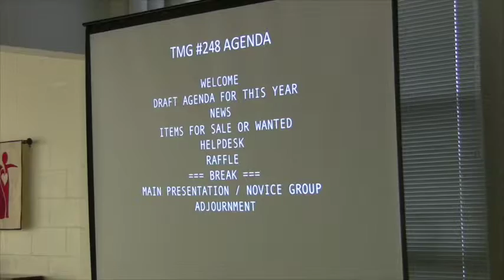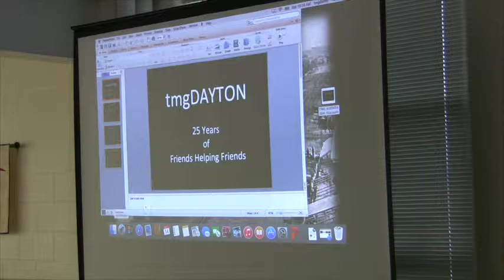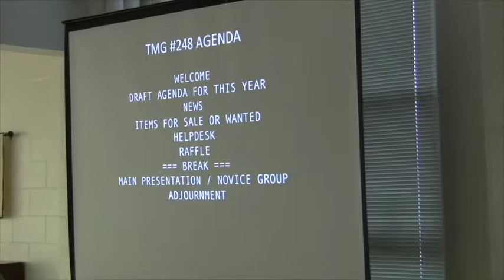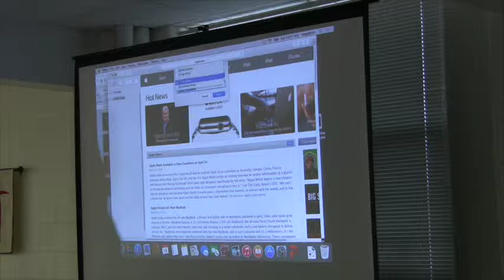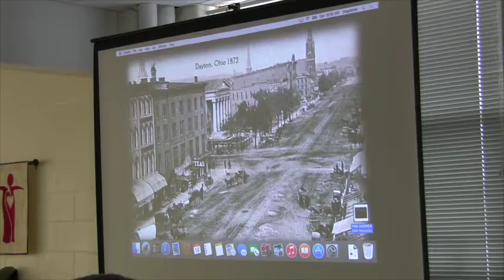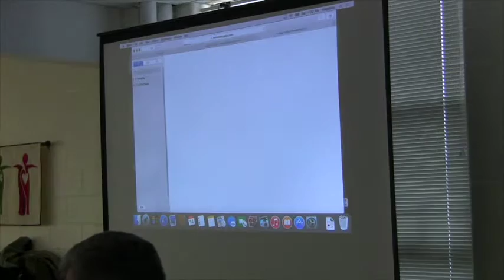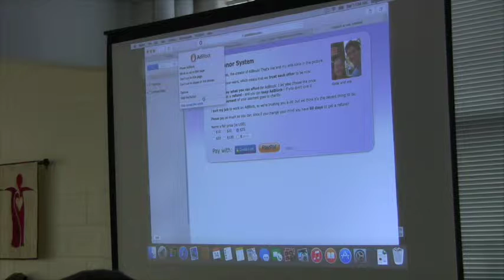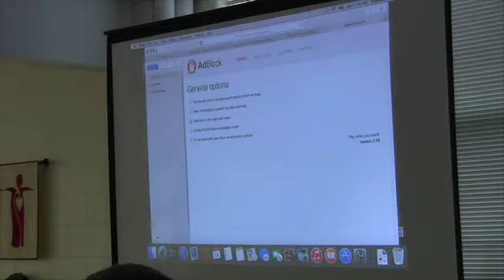TMG 031415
TMG March 2015 meeting. Tom ran the meeting due to Bill's illness. The main presentation was an Open Forum - Help Desk.